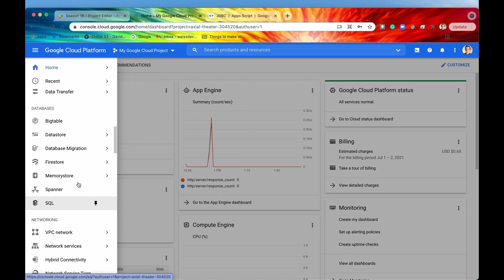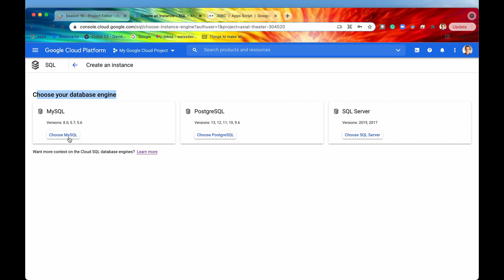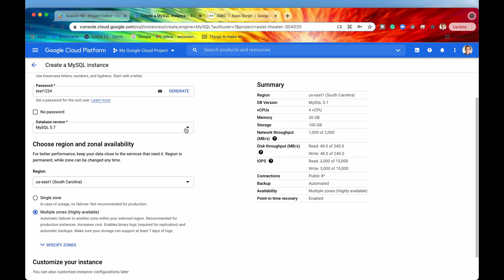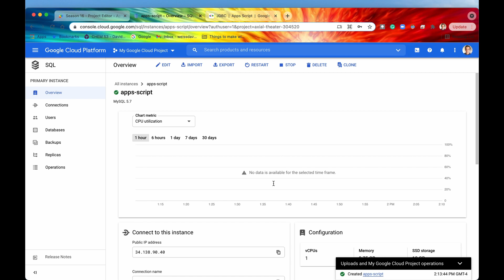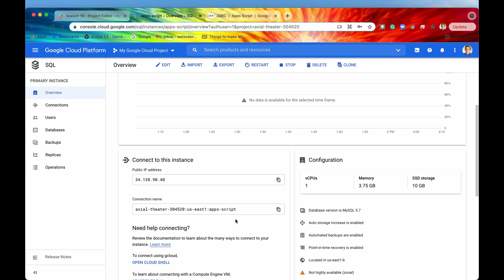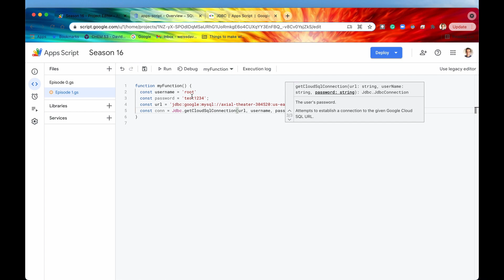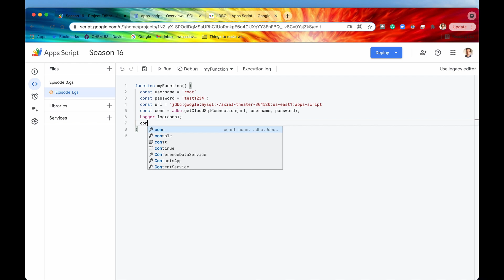Connecting to Cloud SQL - Apps Script | JDBC Service ~ Episode 16.1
Hey Coders! Do you store your data in Cloud SQL? Great choice! But did you know you can access that data from Apps Script in just one simple line of code? Using the JDBC Service, you can read and write data to your Cloud SQL instances. Before you start performing operations on it, however, you'll need to know how to make the connection. This video will show you how!

❤️ Support the ongoing growth of this channel, get exclusive perks, and receive consultation on your projects!

🕒 Timestamps
0:00 Intro
1:15 Creating a Cloud SQL Database
4:37 Connecting to Cloud SQL via getCloudSqlConnection()
5:57 Defining our Cloud SQL Database URL
7:06 Testing the Connection
7:29 Best Practice: Closing JDBC Connections